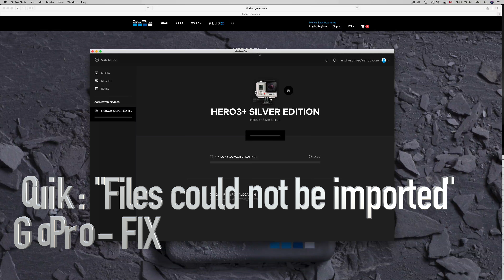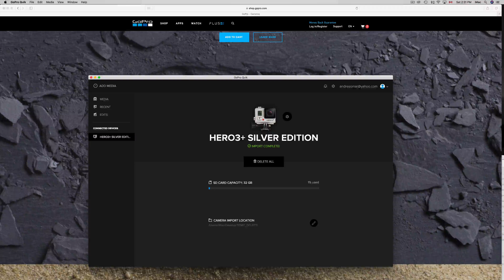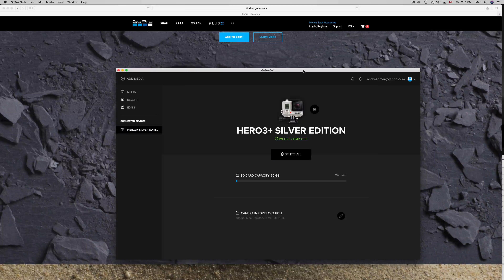Files could not be imported - GoPro Quik - how to fix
Quik: Files could not be imported - error message from Mac/Pc